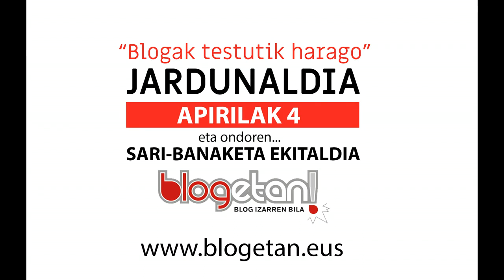Bazatoz blogetan, Schweppes?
Eman izena Blogetan Jardunaldian! Blogen egungo egoeraz, etorkizuneko erronkez eta tendentzia berriez arituko gara apirilaren 4an Bilboko Euskararen Etxean.